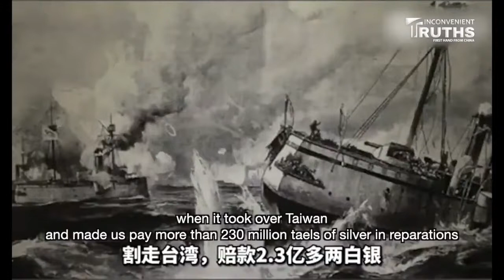China has threatened to NUKE Japan